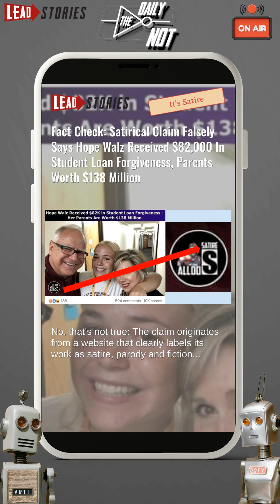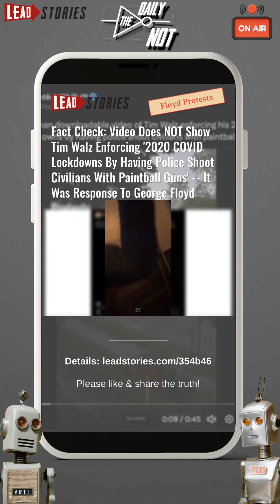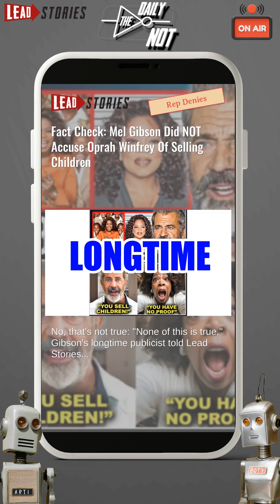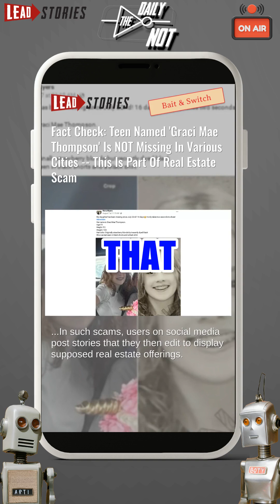The Daily NOT - Episode #237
The Daily NOT - A show about what didn't happen today. Episode 237.

Today's topics:
 Satirical Claim Falsely Says Hope Walz Received $82,000 In Student Loan Forgiveness, Parents Worth $138 Million.
 Video Does NOT Show Tim Walz Enforcing '2020 COVID Lockdowns By Having Police Shoot Civilians With Paintball Guns'.
 Video Does NOT Show Authentic Jordan Peterson Promotion Of 'The Herbal Tablets' Book.
 Mel Gibson Did NOT Accuse Oprah Winfrey Of Selling Children.
 Photos Do NOT Genuinely Show 'Incredible Discovery' Of UFO In Egypt Desert .
 Teen Named 'Graci Mae Thompson' Is NOT Missing In Various Cities.